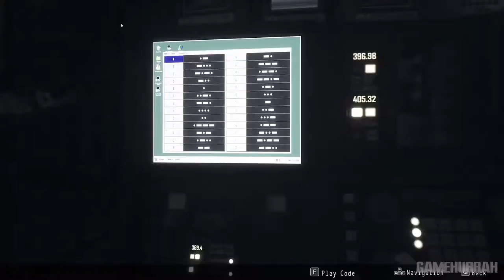DAYMARE 1998 Gameplay Walkthrough Part 6 | No Commentary | 1080p